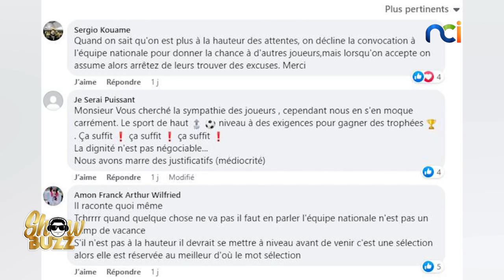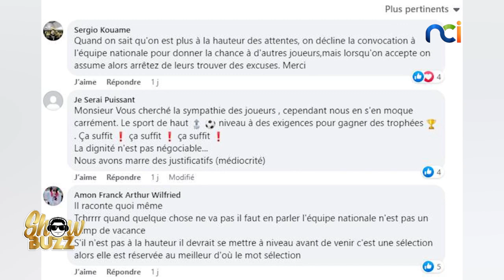Les éléphants décevantes, les Ivoiriens pas sereins